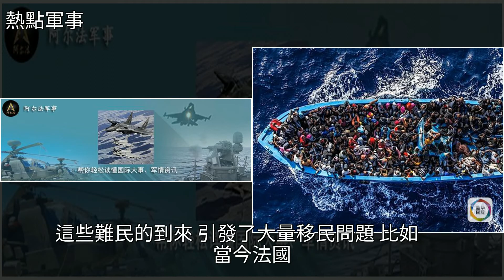騷亂正在歐洲“傳染”，這一次是法國的兩個鄰居，[熱點軍事]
騷亂正在歐洲“傳染”，這一次是法國的兩個鄰居 [熱點軍事]法國,歐洲,北約,利比亞,移民騷亂正在歐洲“傳染”，這一次是法國的兩個鄰居 [熱點軍事]法國 歐洲 北約 利比亞 移民